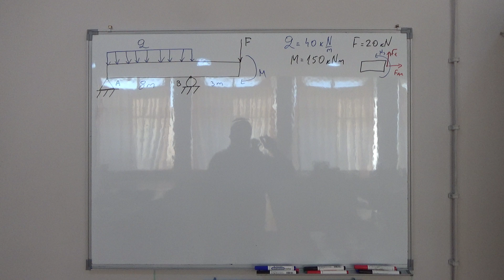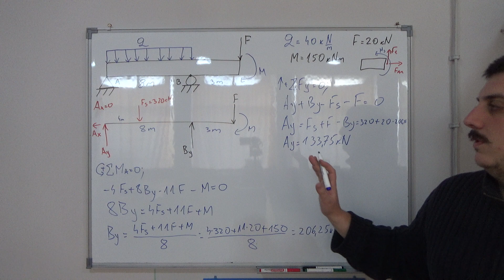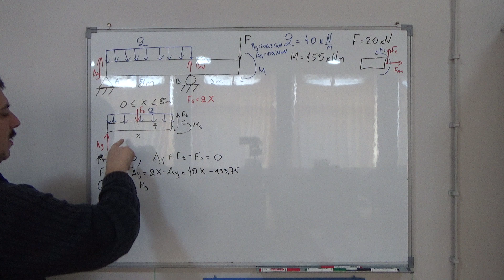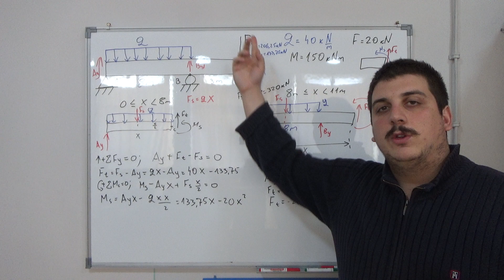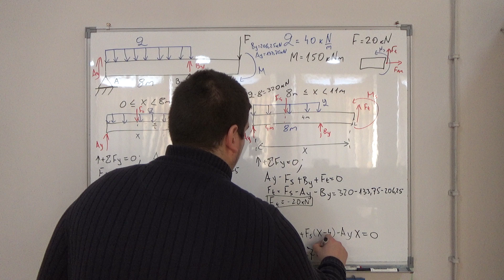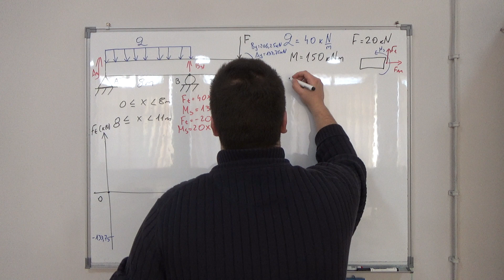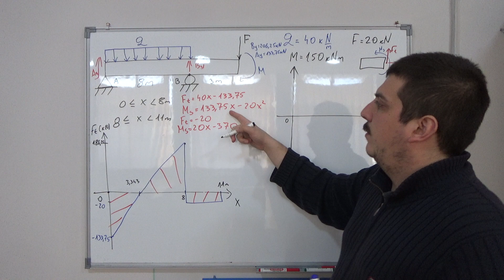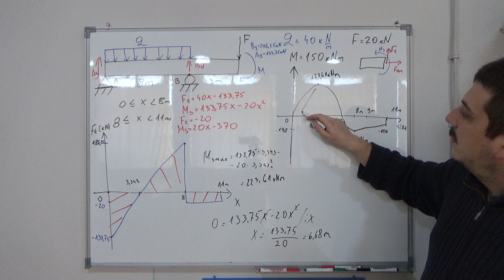Ravanski nosaci 8 Statika-Mehanika 1 Srednja skola